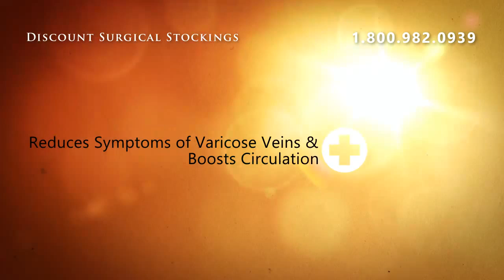Juzo Naturally Sheer 2100AT - Pantyhose 15-20mmHg - V Regula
Juzo Naturally Sheer 2100AT - Pantyhose 15-20mmHg - V Regular Cinnamon Open Toe